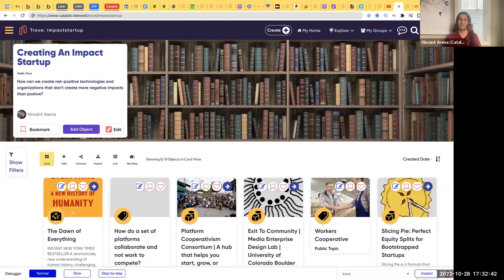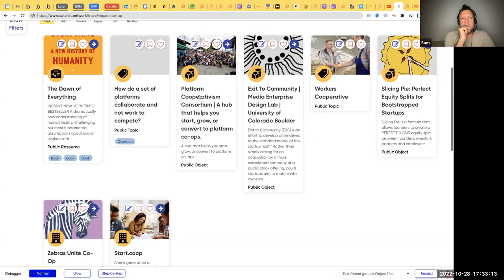Flotilla Friday, 2022-10-28